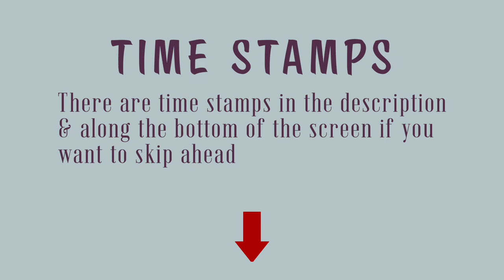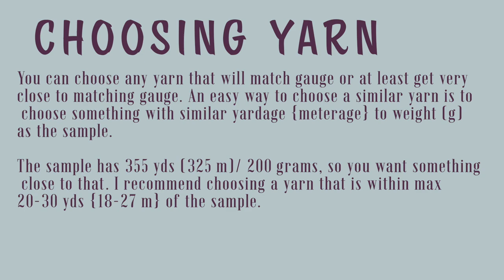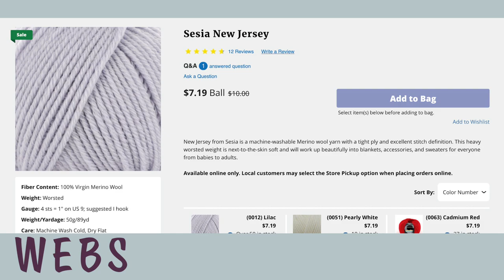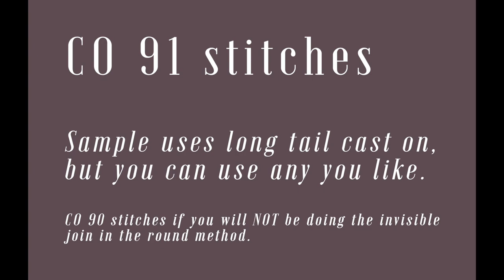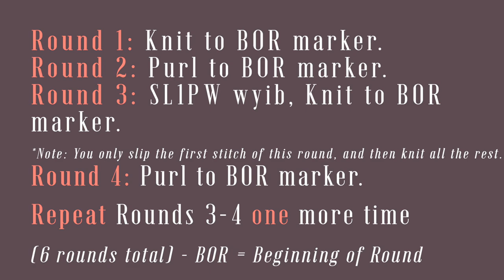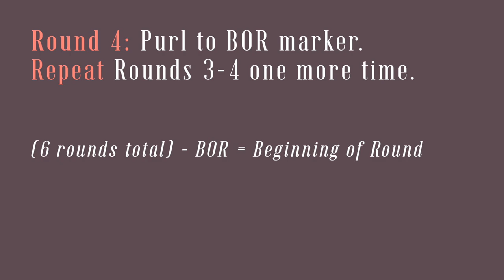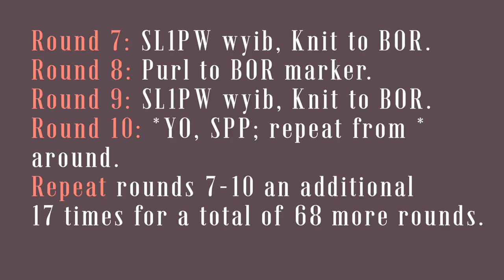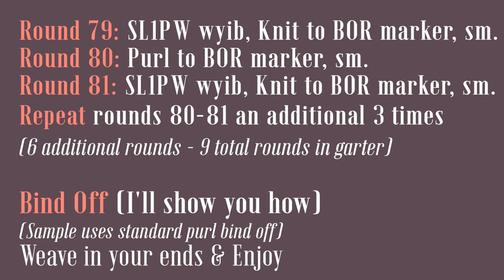How to Knit a Cowl for Beginners - Free & Easy Lace Circle Scarf Knitting Pattern - Eyelet Rows Cowl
Welcome to The Blue Mouse Knits! Today I will be teaching you how to knit a cowl for beginners. This is a free and easy lace circle scarf knitting pattern that uses the eyelet rows knit stitch. This is my newest free knitting pattern for beginner knitters. Its a very fast and easy cowl knitting pattern that uses the eyelet rows knit stitch which creates this beautiful textured eyelet stitch.

All the information you need to knit this scarf/cowl can be found in this video, it's a complete pattern.

Time Stamps:
0:00 - Intro
32:11 - Materials (Needles)
46:15 - Materials (Yarn)
1:09 - Choosing Yarn Substitutions
1:40 - My Yarn Sub Suggestions
2:40 - Other Materials
2:45 - Sizing
3:03 - Gauge
3:39 - PATTERN BEGINS
3:42 - Cast On
3:46 - Invisible Join in the Round
5:15 - Round 1
5:58 - Round 2
6:20 - Round 3
7:17 - Round 4-6
7:25  - Rounds 7-9
7:46 - Round 10
9:54 - Pattern Repeat
10:11 - End Garter Edging
10:57 - Bind Off
12:20 - Fixing Bind Off Gap in the Round
15:43 - Weaving in your ends